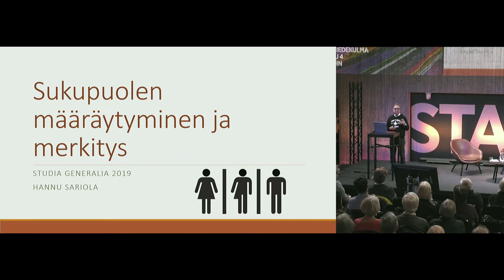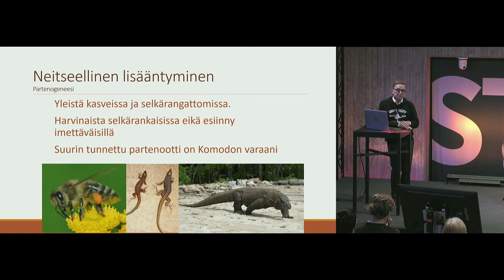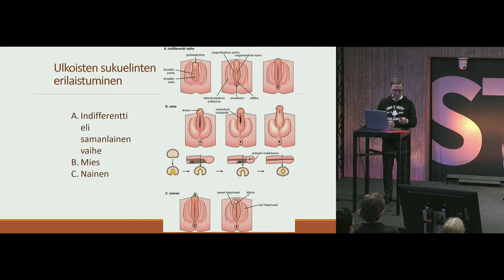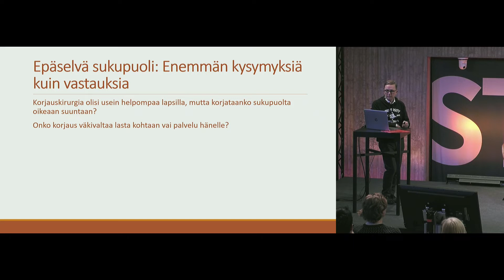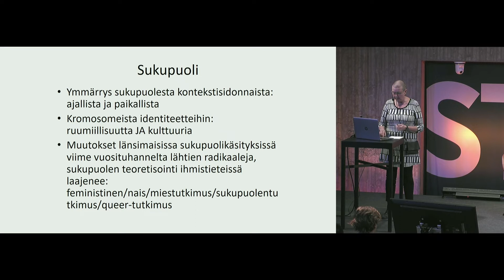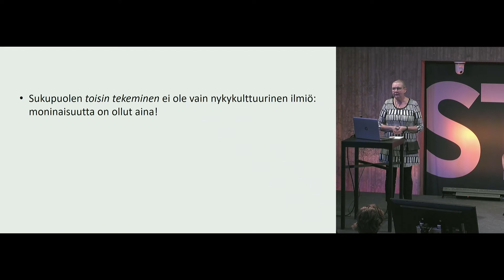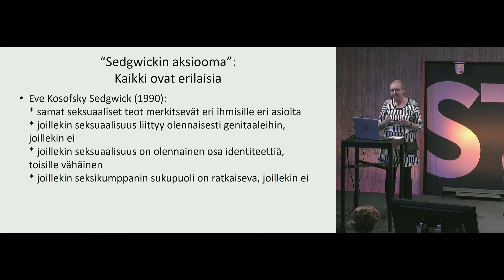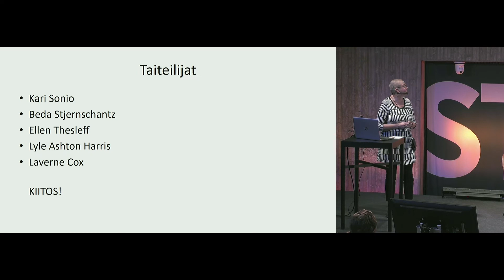Studia Generalia Rajansa kaikella!: Mies Nainen Muu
Professori Hannu Sariola: Sukupuolen erilaistuminen – kyllä, ei ja sekä että
Dosentti Leena-Maija Rossi: Sukupuolen moninaisuus – teoriaa ja käytäntöä
Puheenjohtaja: Professori Markku Löytönen

Tilaisuus oli osa Helsingin yliopiston Studia Generalia -yleisöluentosarjaa Rajansa kaikella! Luentosarjan koko ohjelma

Tilaisuus taltioitiin Tiedekulmassa tiistaina 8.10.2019. Sen järjesti Helsingin yliopiston Avoin yliopisto. Verkkovideoinnista vastasi Unigrafia Oy.